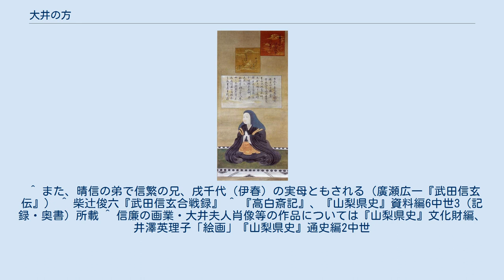大井の方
戦国時代の女性_(日本)
絹本著色武田信虎夫人像（武田信廉画、長禅寺蔵、重要文化財） 大井の方（おおいのかた、明応6年11月17日（1497年12月10日） - 天文21年5月7日（1552年5月30日））は、戦国時代の女性。
甲斐国守護である武田信虎の正室。
武田信玄（晴信）らの母。
大井夫人とも言われ、実名は不詳。
剃髪後は武田氏の居館である躑躅ヶ崎館北の御隠居曲輪に移ったことから、御北様と呼ばれる（『甲斐国志』による）。
瑞雲院殿。
 甲斐西郡の国衆で、武田氏一門でもある大井信達の娘として生まれる。
甲斐守護武田氏と国衆との抗争が続いていた室町・戦国期において、西郡国衆の大井氏は駿河国の今川氏と結び信直（信虎）との抗争を続けていたが、永正14年（1517年）に信達は信虎と和睦した。
このとき娘は信虎の正室として嫁いだため、大井夫人の輿入れは人質的性格の強い政略結婚であったと考えられている。
信虎との間には永正16年に生まれた長女をはじめ、嫡男晴信（信玄）、信繁、信廉（逍遙軒信綱）を産んでいる。
なお、大井氏では嫡男信業らが武田一門として家臣団に加わって三弟と六弟は武藤姓を名乗っている。
 のちに岐秀元伯を大井氏の菩提寺である長禅寺に招き、晴信に『四書五経』『孫子』『呉子』等を学ばせたという 天文10年（1541年）6月14日に信虎が晴信によって駿河に追放されるが、後も信虎に随行することなく甲斐に留まっている。
国主となった晴信は信濃侵攻を開始するが、天文17年（1548年）2月14日には上田原の戦いにおいて大敗するが、敗戦後にも在陣を続けた晴信は大井夫人の説得を聞き入れて帰還したという（『高白斎記』）。
 また、時期は不詳だが塩山向嶽庵や大善寺への寄進を行っている。
天文21年（1552年）5月7日に死去、享年56（『高白斎記』）。
法名は瑞雲院殿月珠泉大姉。
墓所は巨摩郡大井郷（南アルプス市、旧中巨摩郡甲西町鮎沢）の長禅寺（古長禅寺）であるが、後に長禅寺は信玄により甲府へ移されている。
 信廉は武将画家とも知られ甲府大泉寺所蔵の信虎の肖像を書き残しているが、甲府長禅寺所蔵の大井夫人肖像（「絹本着色武田信虎夫人」、重要文化財）は没後の一周忌に信廉によって描かれた供養像で、画中には大井夫人の和歌と信虎開祖の大泉寺住職の賛文が寄せられている。
 ^ 信虎の生年については明応3年（1494年）とされているが、近年は明応7年とする説も提唱されている（秋山敬「武田信虎の生年について」『武田氏研究』35号、2006）。
なお、信虎には側室として甲斐国衆今井氏の娘西昌院（御西様）などがいる ^ 大井氏ら甲斐国衆と信虎の抗争については黒田基樹「甲斐の統一へ」『山梨県史』通史編2中世 ^ 長女は今川義元の正室である定恵院で、甲相駿三国同盟の一環となる甲駿同盟締結のため今川家に嫁ぐ。
天文19年（1550年）に死去。
 ^ 嫡男晴信は大永元年11月3日出生で、同時期には駿河今川家臣福島正成率いる軍勢が甲府に迫り、大井夫人は躑躅ヶ崎館の詰城である要害山城に待避し、同所で晴信を出産したという（「高白斎記」）。
 ^ また、晴信の弟で信繁の兄、戌千代（伊春）の実母ともされる（廣瀬広一『武田信玄伝』） ^ 柴辻俊六『武田信玄合戦録』 ^ 『高白斎記』、『山梨県史』資料編6中世3（記録・奥書）所載 ^ 信廉の画業・大井夫人肖像等の作品については『山梨県史』文化財編、井澤英理子「絵画」『山梨県史』通史編2中世